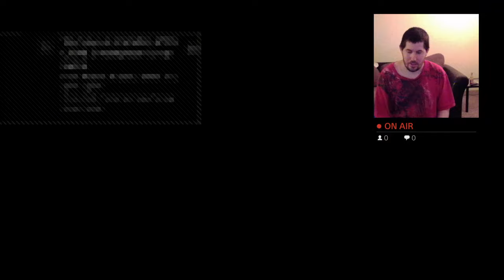Umbrella Corps (PS4) Lets Play Part 1